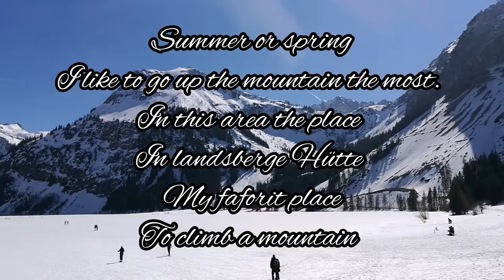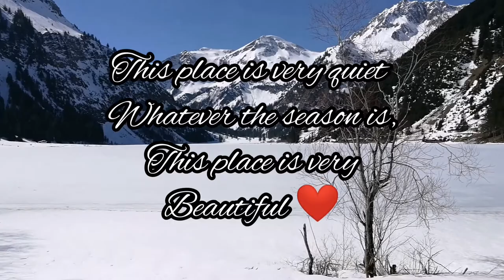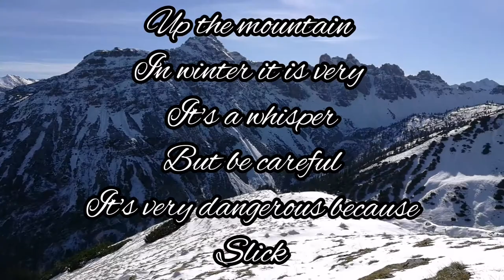Vilsalpsee And some of the mountains in the Tannheimertal region of Austria 🍀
Vilsalpsee is a lake located in austria's Tannheimertal region. The location of this lake is cornered from Tannheimertal and around some mountains is very beautiful.
In winter times Often the lake in Vilsalpsee freezes. If lake Vilsalpsee freezes a lot people walk on water or play doing other activities on the frozen water is very calming also interessant.
In addition we can walk one round from Vilsalpsee to the waterfall cornered mountains back again to Vilsalpsee in about 40 minutes. The journey to the waterfall is very interesting because you can see some mountains up close and see the mountains and beautiful waterfalls. Sometimes when it's cold the waterfall freezes too. In the area There are 2 restaurants that provide traditional food of this mountainous area or Tannheimertal
, in summer or Spring I like to go up the mountain the most In landsberge Hütte. I like to ride from the bottom from Vilsalpsee to landsberge Hütte We can meet the lake Above, lake traualpsee And ride up to landsberge Hütte meet again a lake lachen see Very beautiful.
What's more if we go upstairs Lachen Shoots of the mountain We can see 3 mountain lakes
Traualpsee, lachensee, Dan Vilsalpsee are very interesting. And if you want to get to the Neunerköpfle mountains about 6 The clock passes through several mountains and the different scenery is very beautiful from Vilsalpsee to Neunerköpfle. This is my story until later😘🍀